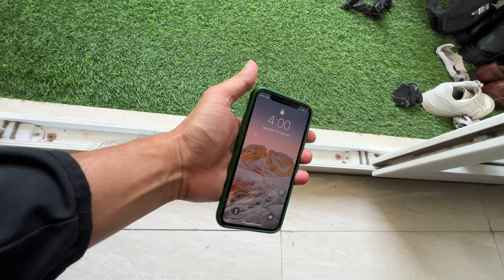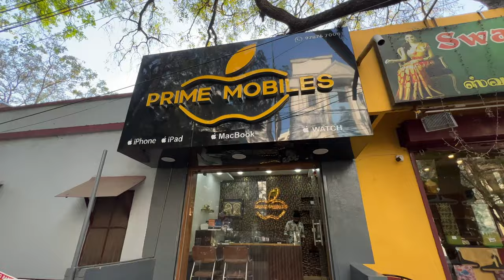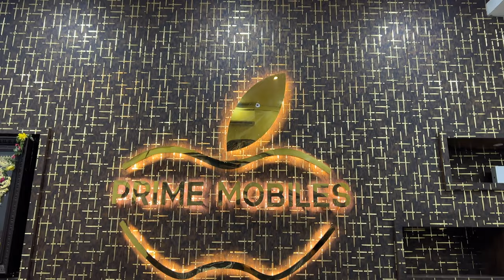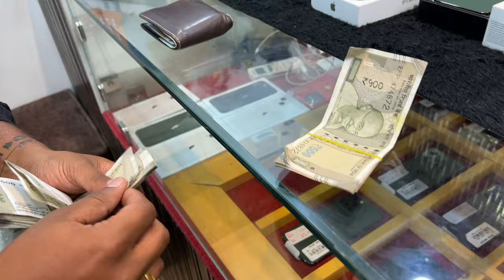surprising my brother with Iphone I squawk vlogs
162/A,New No.110, Venkatachalam Street, West T.V Swamy Road, RS Puram
Coimbatore - 002